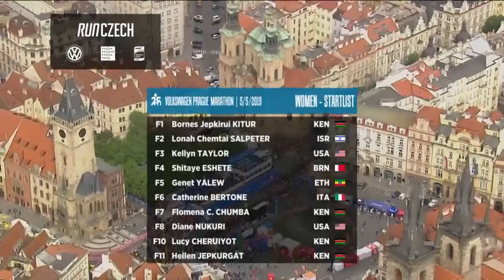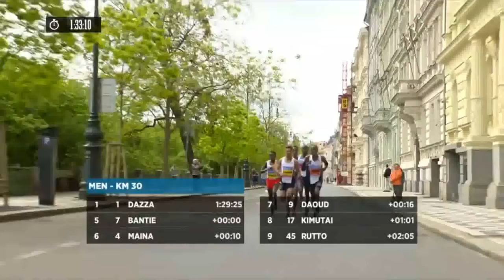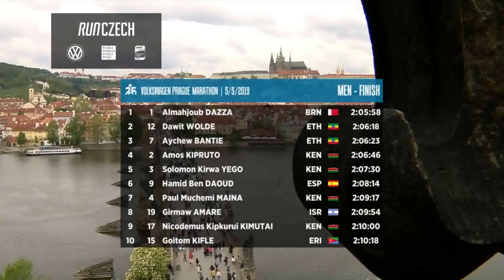Praga Marathon 2019 - Men's race - Highlights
RunCzech